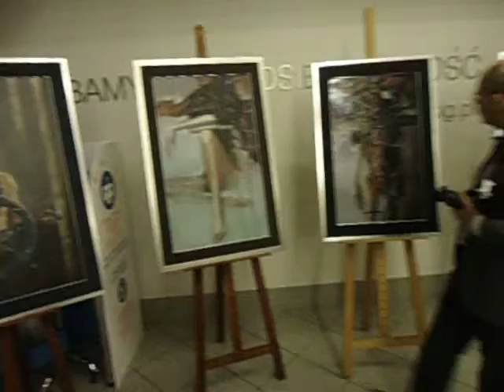DAMY RADĘ,GDY MAZUR ZA DORADZANIE NA STRONĘ PEPICZKÓW PRZEPĘDZIMY I PO LICHWIE!!!